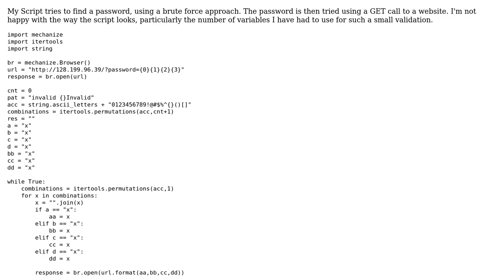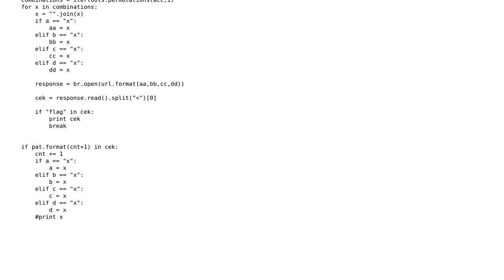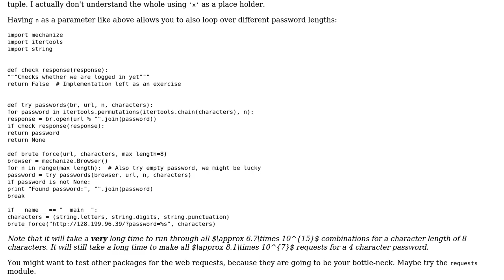Code Review: Bruteforce Keys from GET Input with mechanize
With thanks & praise to God, and with thanks to the many people who have made this project possible! | Content (except music & images) licensed under CC BY-SA | Music | Images & others | With thanks to user Hasnydesign user Graipher user forsvarir and the Stack Exchange Network Trademarks are property of their respective owners. You are responsible for your own actions.